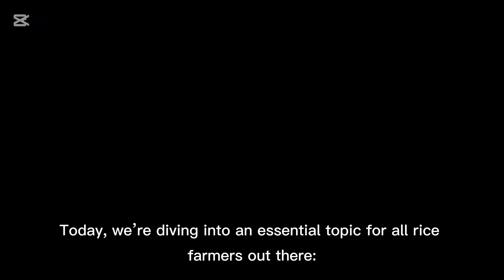The Secret Life of Rice: Panicle Development and flowering Stages Explained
Understanding panicle development and knowing what to avoid during flowering can make a huge difference in your rice yield.